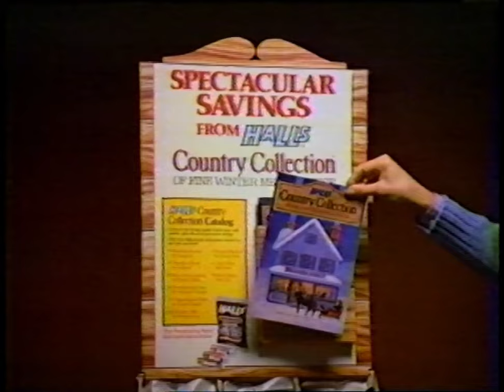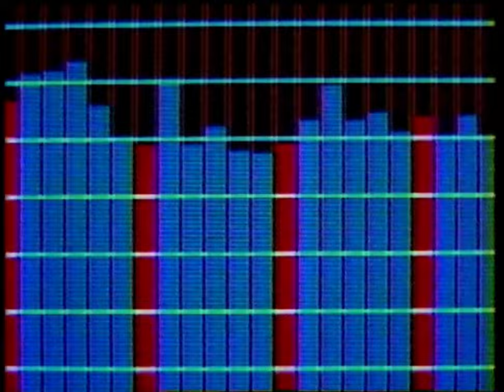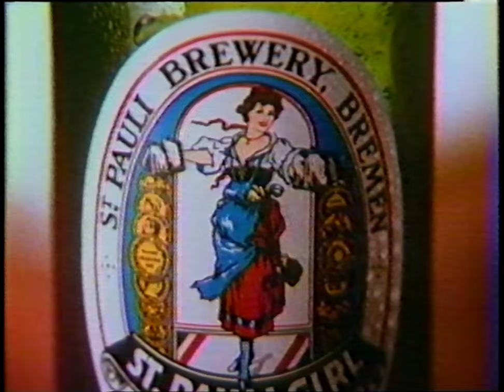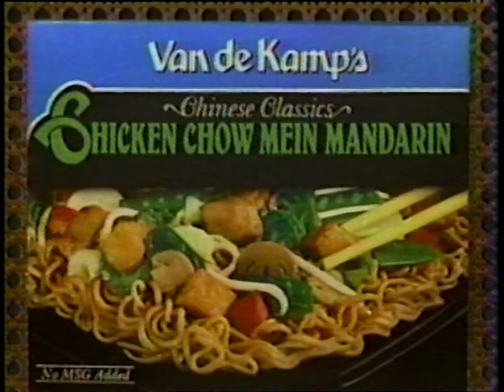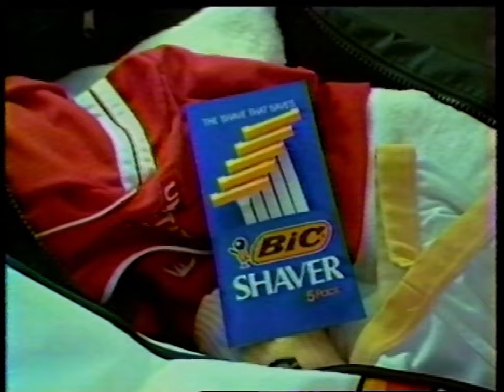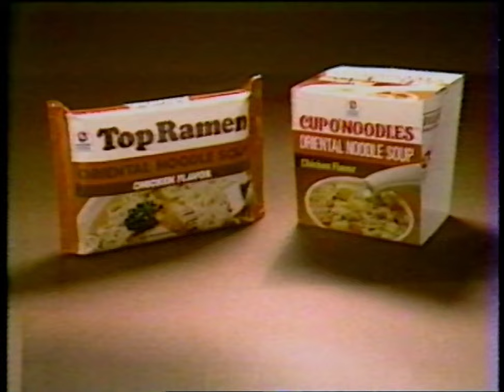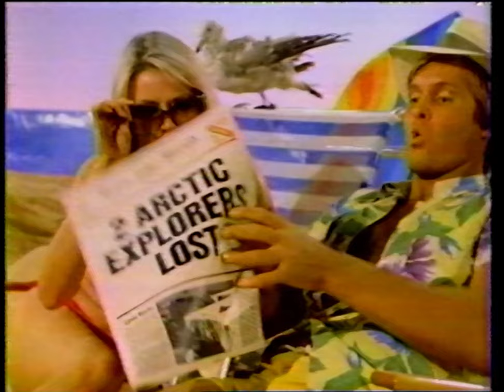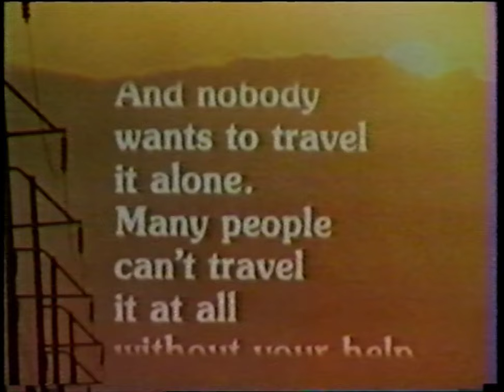Commercials during SNL 10 08 1983 KCST San Diego